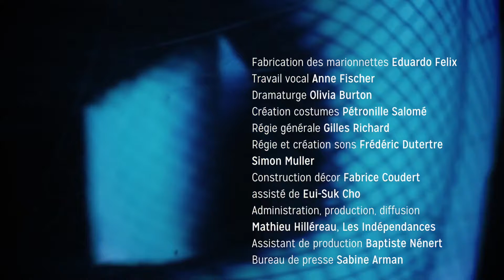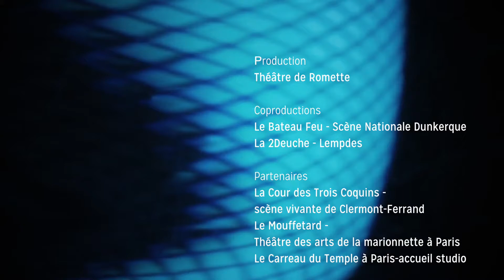HEN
HEN est un personnage plein de vie, exubérant, diva enragée et virile à talons qui s’exprime en chantant l’amour, l’espoir, les corps, la sexualité avec liberté.
HEN est une créature chimérique qui peut muer, grâce à un corps pouvant se transformer, se mélanger avec sarcasme et ironie au gré de ses envies.
C’est avec humour et dérision et au travers de ses chansons pour la plupart originales que HEN se raconte dans un récit musical inspiré des cabarets berlinois des années 30 ou de la scène performative queer actuelle.
Deux musiciens accompagnent HEN dans son cabaret déjanté, champêtre et insolent.
HEN (que l’on peut prononcer Heune) est un pronom suédois entré dans le dictionnaire en 2015 permettant de désigner indifféremment un homme ou une femme.

Durée 1h15 | Dès 15 ans
Tarif A | Tarifs entre 15 et 6€
 📍 Samedi 16 Avril
⌚20h